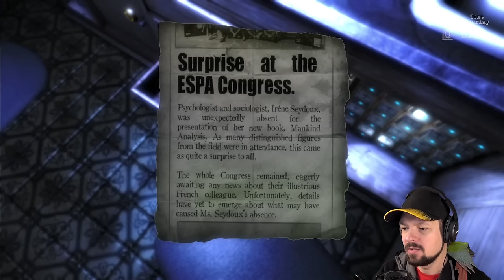The Guest Gameplay - Ep 1 - YOU GUEST IT...PUZZLES! ★ Let's Play The Guest (Full Playthrough)